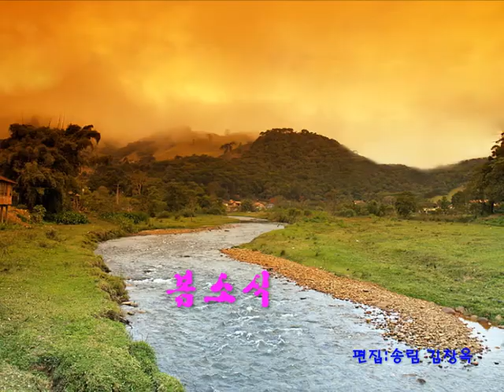복수초봄소식